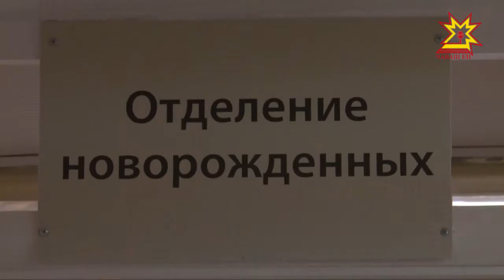Перед судом предстанет женщина, которая выкинула в мусорный контейнер своего новорожденного ребенка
В Чебоксарах перед судом предстанет женщина, которая в феврале этого года выкинула в мусорный контейнер своего новорождённого ребенка.